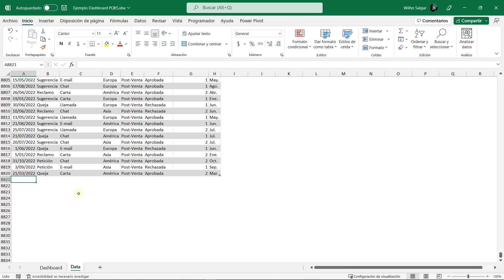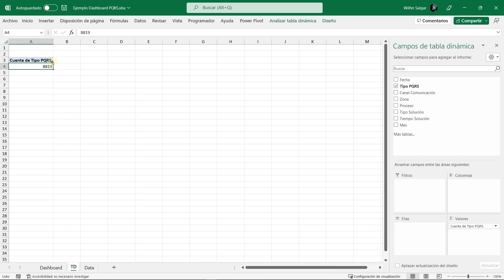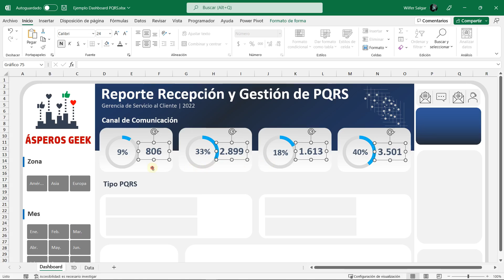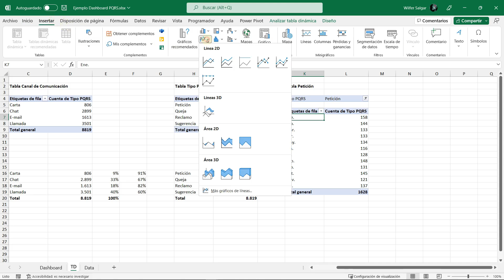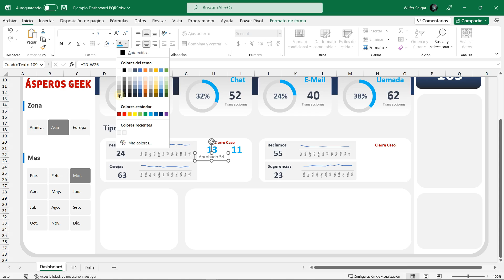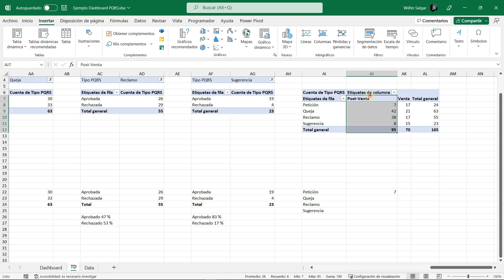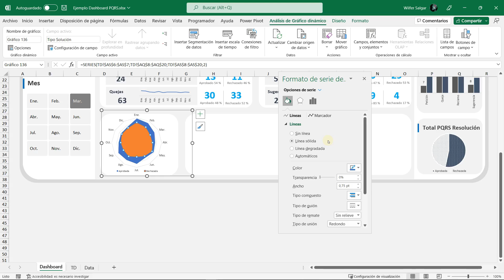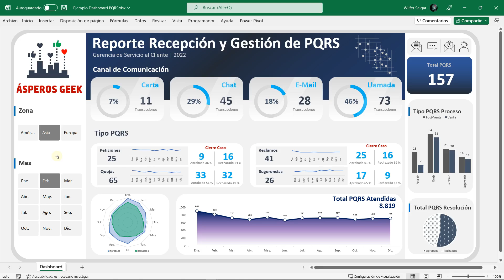Dashboard de PQRS con Segmentación de Datos | Parte 2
🤩📈 Construye un dashboard dinámico con segmentación de datos en excel para visualizar la gestión de peticiones, quejas y reclamos de tu empresa.

00:00 Introducción
02:14 Segmentación de Datos
12:42 Gráficas tipo Donut
23:23 Indicadores en Tarjetas Superiores
34:05 Indicadores Tarjetas Centrales
39:36 Gráficas de Líneas
47:49 Indicador de PQRS Aprobadas
01:02:38 Gráfica de Columnas
1:11:25 Gráfica Circular de Participación
1:16:09 Gráfica de Radar
1:21:22 Gráfica con Total PQRS Año
1:28:28 Bonus !!!

Nota: Buscas el archivo con el título del video